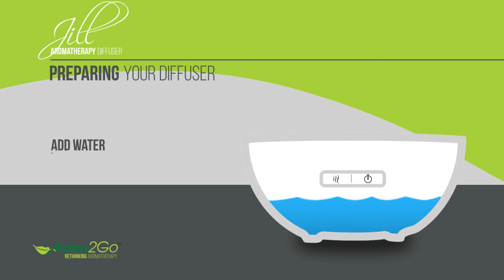Jill Aromatherapy Diffuser - Instuctions & Cleaning - Aroma2Go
Jill  - (Wood & Black)

NEW 2-BUTTON TECHNOLOGY FOR EASY OPERATION

RIGHT BUTTON
Press Once to start the diffusion in continous mode at the highest diffusion volume of 30ml/hour
Press Twice to start diffusion for 60 minutes then OFF
Press A Third Time for intermittent diffusion - 30 sec ON / 30 sec OFF for 120 minutes then OFF
Press A Fourth Time to switch the diffuser OFF

LEFT BUTTON
Press Once for Medium Volume at 22ml/hour
Press Twice for Low Volume at 15ml/hour
Press A Third Time for High Volume at 30ml/hour

FEATURES / SPECIFICATIONS

 200ML WATER TANK with safety Auto Shut-Off feature when unit runs out of water

 8 to 10 HOUR CONTINUOUS DIFFUSION on one tank of water

 EASY TO FILL just remove the top carefully, fill with water and replace the top

 DIMESIONS 5.4" Diameter x 5.4" Tall; 1000 SQ FT COVERAGE perfect for any room in the house, kitchen, bathroom, office and bedroom

 1 YEAR WARRANTY with the option to upgrade to a two year plan if you wish

Input Power Supply: AC 100-240V, 50/60Hz
Output Power Supply: DC 24V 500mA
Ceramic Disc Lifespan: +/- 3,000 Hours
Dimensions: 5.4" in Diameter 5.4" Tall